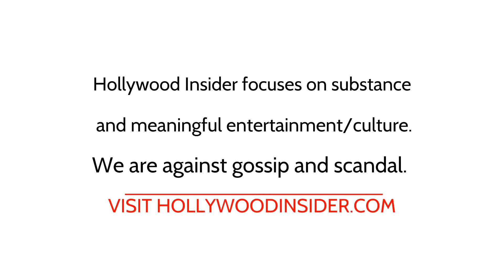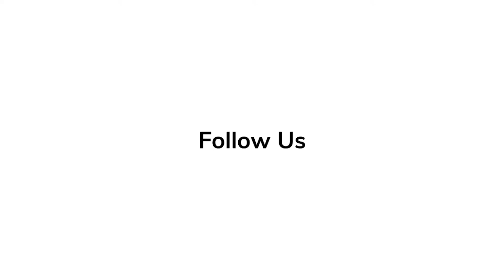Linda Emond | Red Carpet Revelations at World Premiere of 'Causeway'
Causeway is a 2022 American psychological drama film directed by Lila Neugebauer from a screenplay by Elizabeth Sanders, Luke Goebel, and Ottessa Moshfegh. It stars Jennifer Lawrence and Brian Tyree Henry. The story follows Lynsey (Lawrence), a soldier who suffers a traumatic brain injury while deployed in Afghanistan and struggles to adjust to life back home.

'Elvis' Series